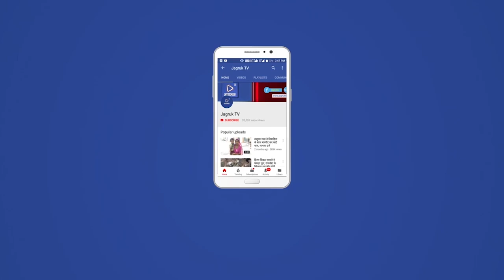जिला मुख्यालय पर शहीदों को श्रद्धांजलि दें मनाया गया विजय दिवस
भारत पाक युद्ध 1971 स्वर्णिम विजय दिवस 16 दिसम्बर को जिला मुख्यालय के शहीद स्मारक व टाउन हॉल मे मनाया गया।

जिला मुख्यालय पर आज  भारत-पाक युद्ध स्वर्णिम विजय दिवस गुरुवार को प्रातः9.30 बजे शहीद स्मारक पर पुष्पांजलि कार्यक्रम  हुआ  तत्पश्चात  दोपहर एक बजे टाउन हाल में विजय दिवस जिला कलेक्टर की अध्यक्षता में मनाया गया।

टाउन हॉल पर जिला कलेक्टर द्वारा  विजय समारोह के दौरान 1971 के भारत पाक युद्ध की विजय गाथा का संक्षिप्त विवरण प्रस्तुत करने के साथ ही युद्ध में हिस्सा लेने वाले शूरवीरों, वीरांगनाओं गैलेण्ट्री अवार्ड धारकों, उनके परिजनों का सम्मान किया गया।

शहीदों के परिजनों को  स्मृति चिन्ह व शॉल भेंट किया गया।

विजय दिवस समारोह में युद्ध में विशेष सेवाएं देने वाले चुनिन्दा सिविलियन का सम्मान भी किया गया।

विजय दिवस समारोह में  जिला कलेक्टर अंशदीप सहित लोकसभा, राज्यसभा के सदस्य, मंत्रीगण, विधायक, जिला स्तर पर जन प्रतिनिधियों एंव अधिकारियों, वरिष्ठ प्रशासनिक एवं सशस्त्र सेनाओं के अधिकारियों, गणमान्य नागरिकों, राजस्थान पुलिस, केन्द्रीय सशस्त्र सुरक्षा बल तथा भूतपूर्व सैनिकों की मौजूदगी में शहीदो के परिजनों को समानित किया गया।